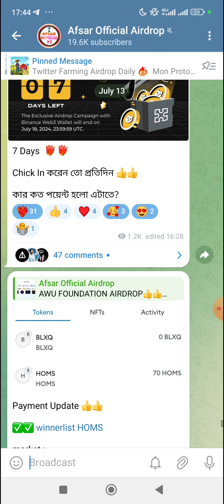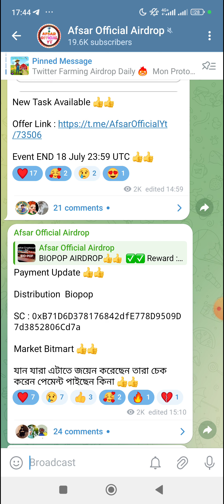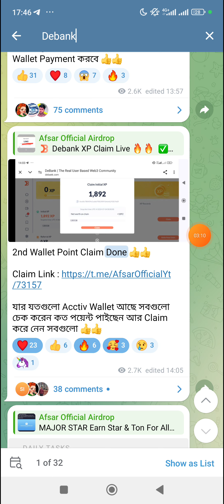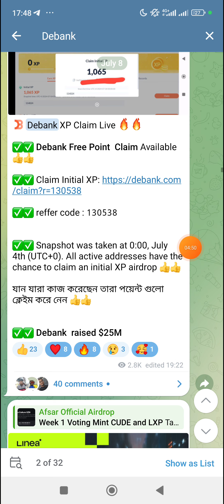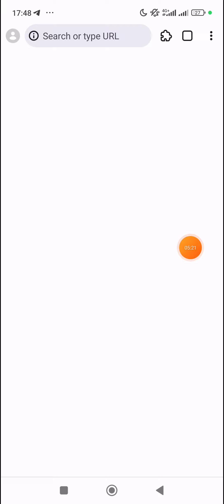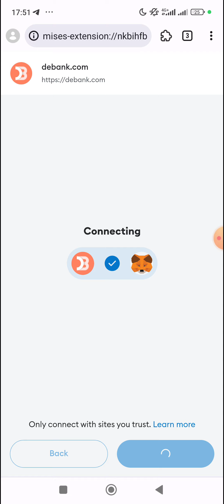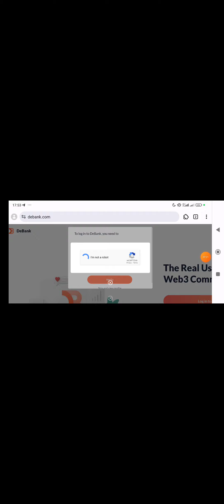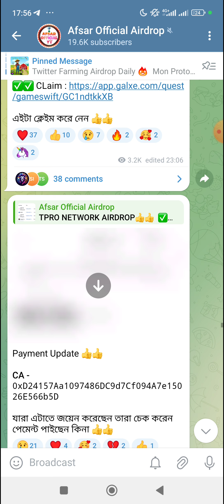New Instant XP Claim And Sell।। Per Point 2 Taka 😱 Airdrop Confirm 🔥